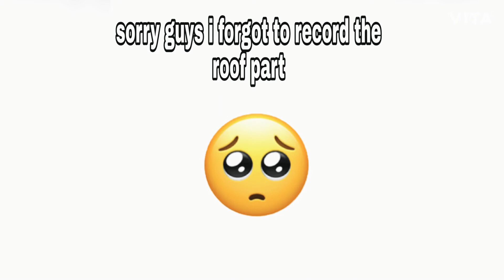how to do a crib with recycled materials🎄🎅|shania's art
hello guys i hope youll enjoy the video n dont forget to like ,share and subscribe to my channel..i m really sorry as i forgot to shoot one part of the video which was the roof part 😔. i really wish youll a merry christmas and a joyful new year.🤗🥳